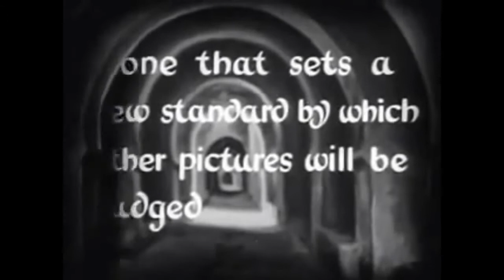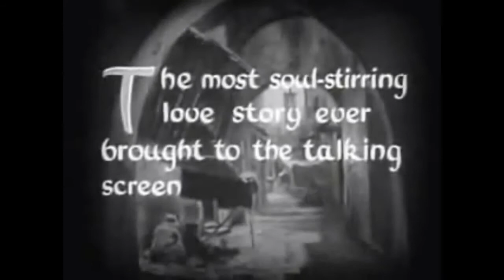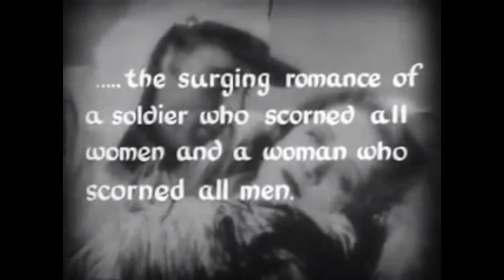Immortal Movie Trailer 『モロッコ（Morocco）』 予告編 Trailer 1930.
監督：ジョセフ・フォン・スタンバーグ（Josef von Starnberg）
出演：マレーネ・ディートリヒ（Marlene Dietrich）
   ゲイリー・クーパー（Gary Cooper）
作詞：レオ・ロビン（Leo Robin）